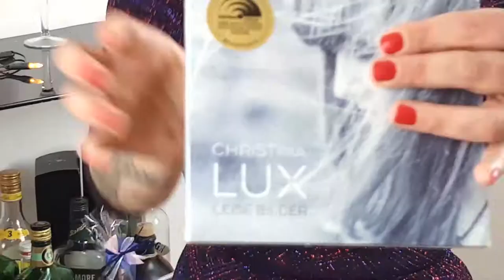Cate Evens presents: 'Ein Schnaps, ein Lied mit...' Christina Lux #13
In ihrer Show begrüßt Gastgeberin Cate Evens monatlich Gäste aus Unterhaltung, Sport und Politik. Der Gast bringt seinen Lieblingsschnaps mit und singt sein Lieblingslied. Heute:
Lieblingsschnaps: Baileys (vegan)
Lieblingslied: Christina Lux - Losfliegen